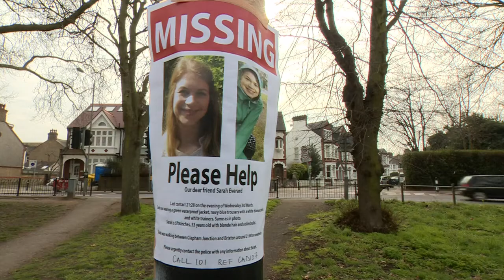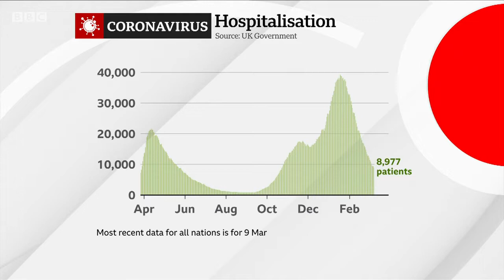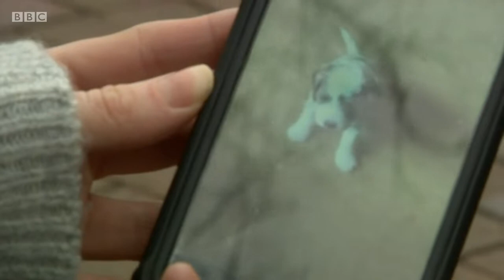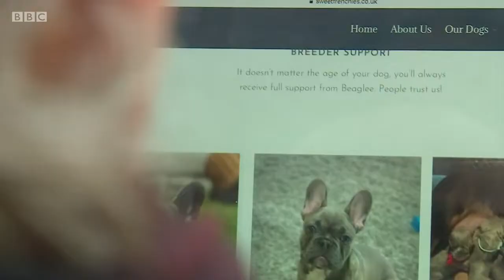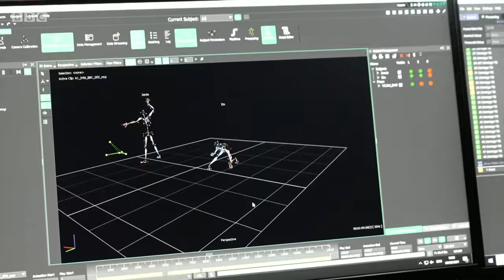BBC News at Six - 11th March 2021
This is the BBC's News at Six bulletin with Sophie Raworth on the 11th March 2021.